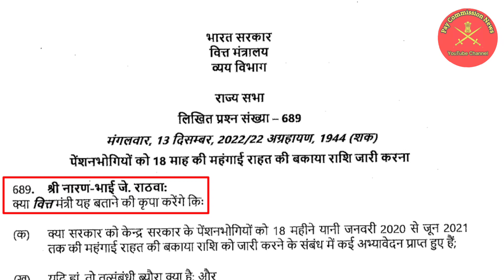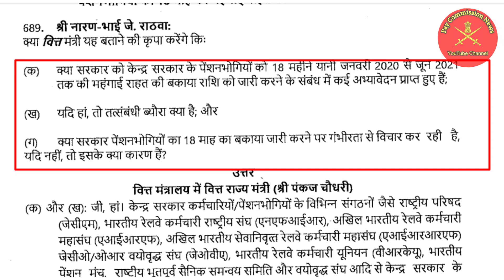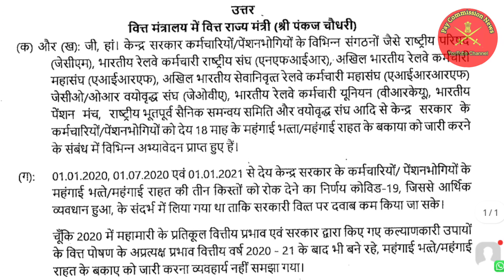18 महीने के महंगाई भत्ते पर वित्त मंत्रालय के आदेश || DA / DR Arrears Payment Latest News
18 महीने के महंगाई भत्ते पर वित्त मंत्रालय के आदेश || DA / DR Arrears Payment Latest News

कर्मचारियों के लिए खुशखबरी सरकार करने वाली है एरियर का भुगतान

18 महीने के बकाया महंगाई भत्ते के भुगतान को लेकर केंद्रीय कर्मचारियों और पेंशन भोगियों के लिए वित्त मंत्रालय ने संसद में दी बड़ी जानकारी.
 18 Months DA arrears payment for central government employees latest News Today.
DA payment Order. Release of Freezed DA from Jan 2020 to July 2021.

Good news for the employees, the government is going to pay the arrears
Dearness Allowance

*🙏🏼 जय हिंद जय भारत🙏🏼* यह चैनल army की लेटेस्ट जानकारी देने के लिए बनाया गया है आप से request है चैनल को नीचे दिए लिंक पर क्लिक कर के *subscribe* करे औऱ हमे सहयोग करें🙏🏼👍🏼
Telegram channel for letter pdf :-

whatapp group :-